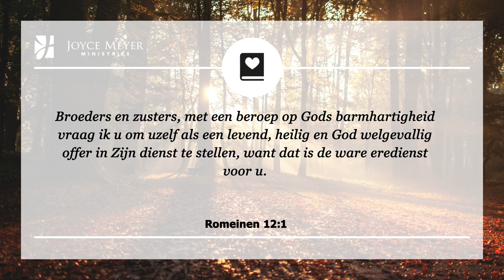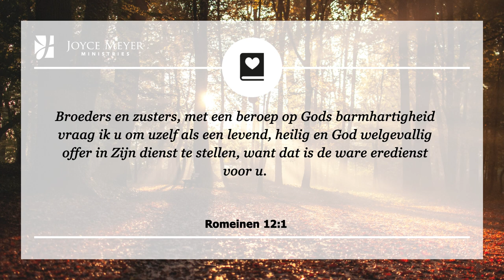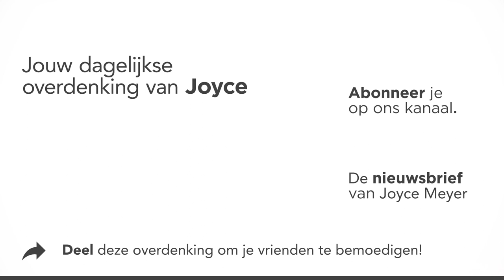Leg jezelf op de collecteschaal – Devotional van Joyce Meyer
Leef jij voor God? 🙂 Leer vandaag hoe je je op elk gebied van je leven aan God kunt overgeven. ❤️ Joyce Meyer legt elke dag een bijbelvers uit en laat zien hoe je het kunt toepassen in je dagelijks leven. Aan het eind van elk gebed nodigen wij u uit om een persoonlijk gebed te zeggen.

00:00 Dagelijkse overdenking van Joyce Meyer van 24 september
00:15 Leg jezelf op de collecteschaal
00:25 Romeinen 12;1 Broeders en zusters, met een beroep op Gods barmhartigheid vraag ik u om uzelf als een levend, heilig en God welgevallig offer in Zijn dienst te stellen, want dat is de ware eredienst voor u.

00:42 Overdenking
In 2 Korintiërs 8, toen Paulus tegen de gelovigen van Korinthe sprak over hun geven, gaf hij hen het voorbeeld van de gemeenten in Macedonië. In vers 5 zei hij: En zij gaven aanzienlijk meer dan we hadden verwacht: door Gods wil gaven ze zichzelf in de eerste plaats aan de Heer, en vervolgens ook aan ons.

Dat verwondert mij, want zij gaven niet alleen hun geld, maar ze gaven zichzelf. Ik vraag mij af hoeveel van ons bereid zijn om onze naam op een sticker te schrijven en dit in de collecte schaal te leggen. Romeinen 12;1 zegt dat we onszelf aan God moeten toewijden als een levend offer.

Dit betekent leven voor God buiten de kerkelijke gemeente. Het betekent bereid zijn om geld te geven, maar het betekent ook klaarstaan om iedereen die God op je pad brengt lief te hebben. Het betekent bereid zijn om alle middelen die je hebt te gebruiken voor Zijn koninkrijk.

Dus de volgende keer wanneer je in de kerk bent en de collecte schaal passeert, moedig ik je aan om tegen God te zeggen dat je jezelf helemaal geeft aan Hem.

01:59 Kort gebed: Here God ik wil alles wat ik heb aan U geven. Ik geef mijzelf aan U als een levend offer. Toon mij hoe U wil dat ik de middelen gebruik die U mij voor Uw glorie hebt gegeven.